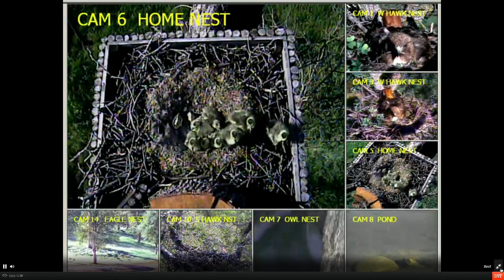Eaglecrest 04-01-213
RR is taking us on a tour then all of s sudden another goose comes to the nest and Wilma chases it off and the Lil ones are left alone and then returnsback